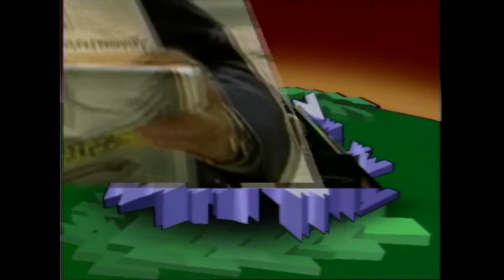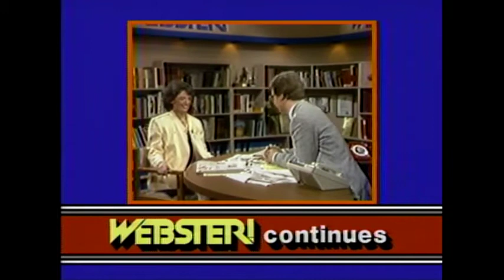Webster! Full Episode March 12, 1985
Note:  Steve Wyatt fills in for Jack Webster. On the phone, Wyatt talks to reporter John McKay, reporting from the Turkish Embassy where hostages were taken. Fraser Valley Grocers’ Association president Paul Paradis, Cliff Lindbergh of Van de Kamp Bakery, and Surrey alderman Bonnie Schrenk, complain about increased juvenile crime and violence in Surrey. UBC political science professor Mike Wallace discusses the U.S. Strategic Defense initiative (Star Wars) program and U.S. peace talks with the Soviet Union. Neuropsychologist Dr. Geraldine Schwartz talks about Thinkercize, a program to teach people how to better use their brains.